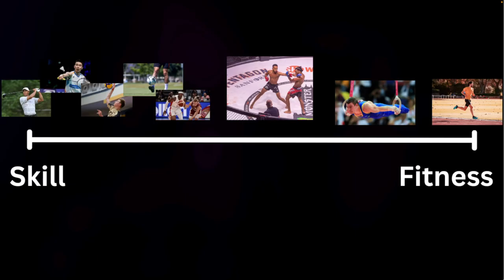Fitness Vs Skill in Sports (What is more Important?)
This video will explain the differences between Fitness vs Skill in Sports. I will explore in depth what is truly more important in sports such as Football (Soccer), Martial Arts, Tennis, and so much more! Thank you for reading this, your support truly means everything!

Chapters:
0:00 Introduction
0:34 Football (Soccer)
1:08 Baseball
1:33 Volleyball
1:59 Golf
2:25 Running
2:53 Martial Arts
3:20 Basketball
3:39 Badminton
4:00 Gymnastics
4:27 Overview of Sports

(first 10 people to join will get a permanent special role that'll be one to be remembered when I get famous!)